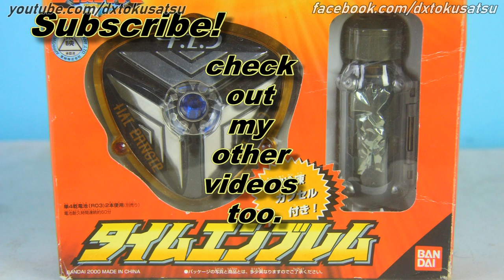HOW TO SPIN DX Accellular like BOUKENGER the EASY WAY ボウケンジャーのようなアクセルラーを回す方法 (簡単な方法)